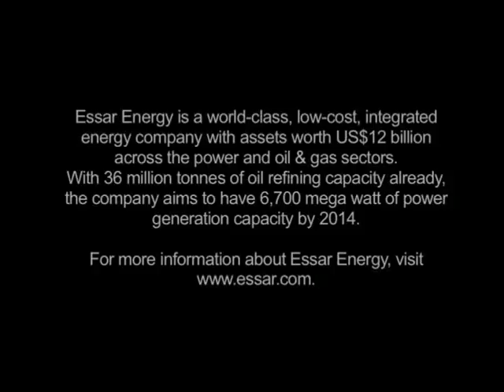Salaya thermal power unit-2 achieves rare operational milestone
Essar Power Gujarat (EPGL) 2 x 600MW, Salaya I plant achieved a commendable milestone by completing successful continuous running of unit-2 for 180 days, since last synchronization on March 19, 2013. Unit-2 was first synchronized with the grid on April 3, 2012 and started commercial operation from June 15; commercial operations at unit-1 of Salaya I began in April 2012.